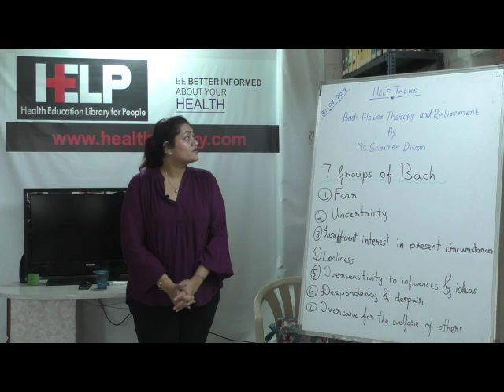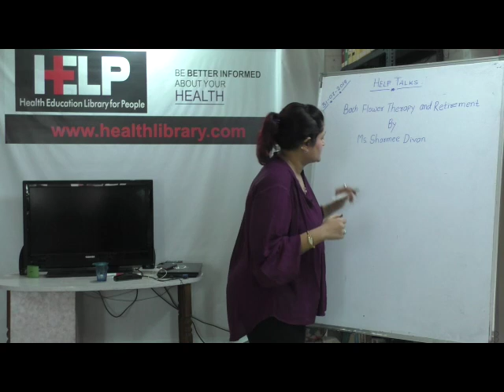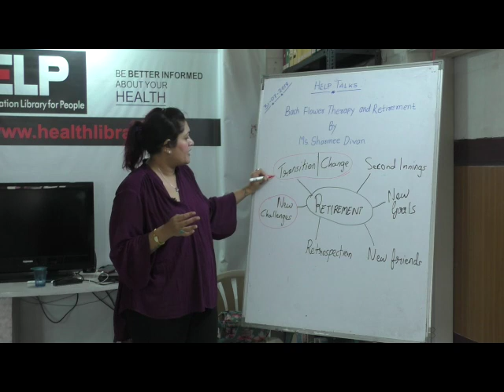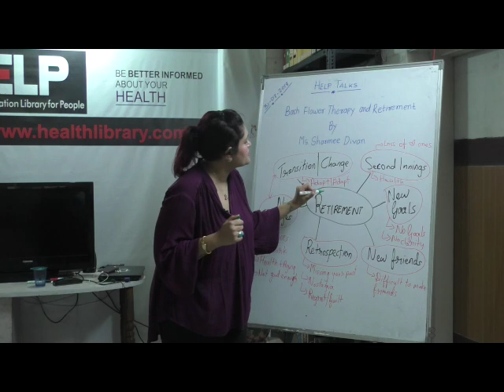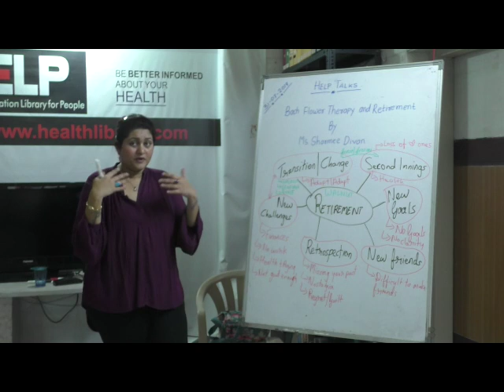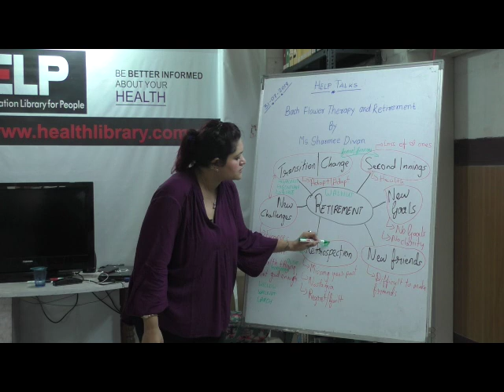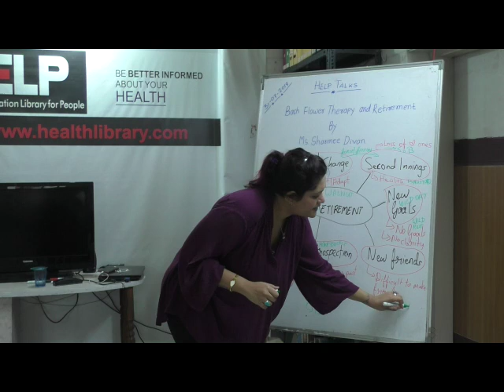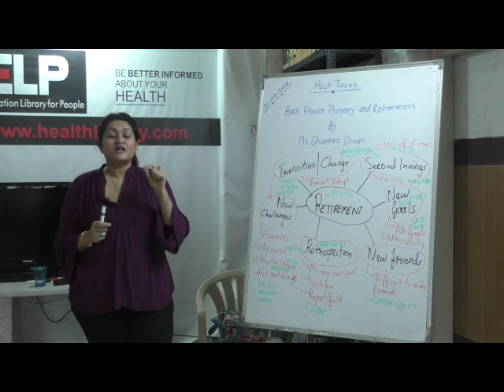HELP TALK: Bach Flower Therapy and Retirement by Ms. Sharmee Divan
This video is a talk by Ms. Sharmee Divan on 31st July 2019. Topic "Bach Flower Therapy and Retirement’' This is part of the  HELP Talk series at HELP, Health Education Library for People, the worlds largest free patient education library.